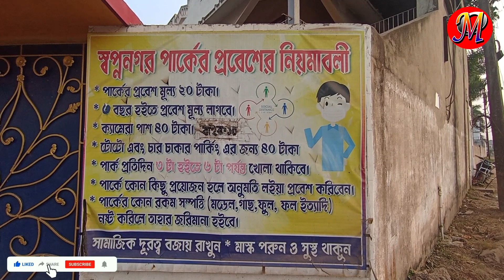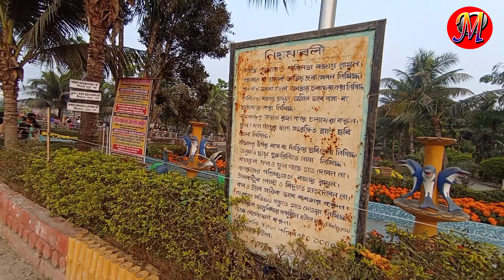Domjur Nilanjana Park